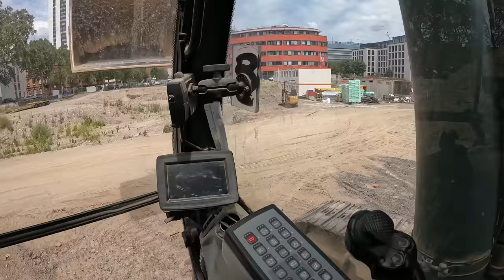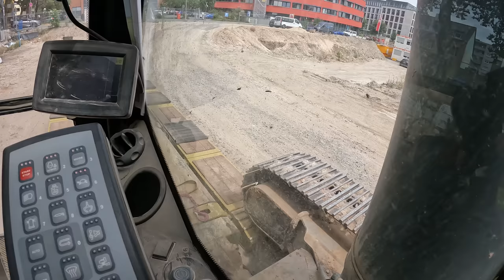#164..M.Korz...ich sehe keinen Baggerfahrer....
Hallo zusammen✌
In diese Folge sind Aufnahmen vom 28. + 29. Juni enthalten.
Ist immer noch recht ruhig gewesen zu diesem Zeitpunkt, wird sich aber demnächst ändern.
Wünsche allen viel Spaß beim Zuschauen und möchte mich auch ganz herzlich bei euch für die Unterstützung bedanken.

LG, Torsten